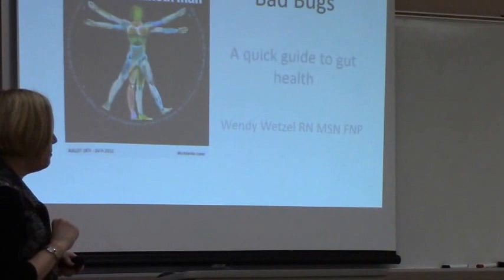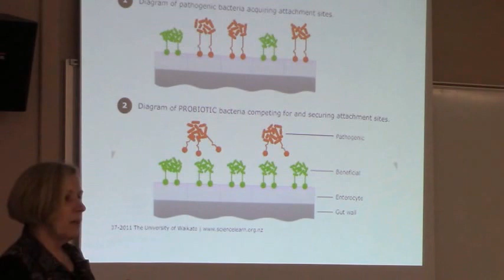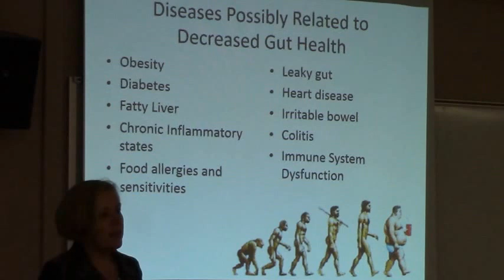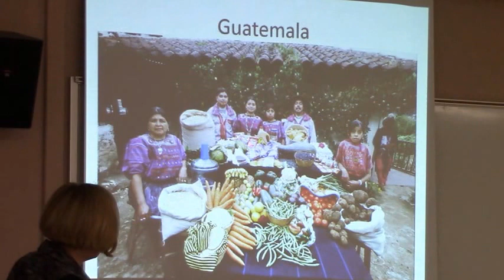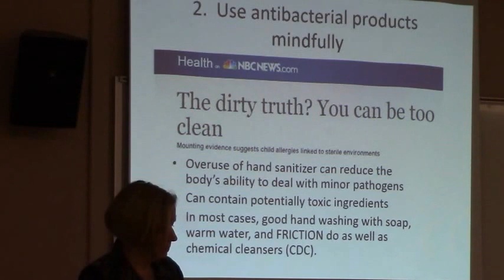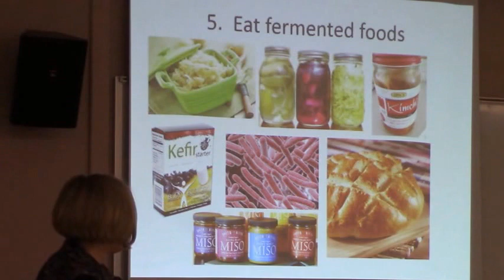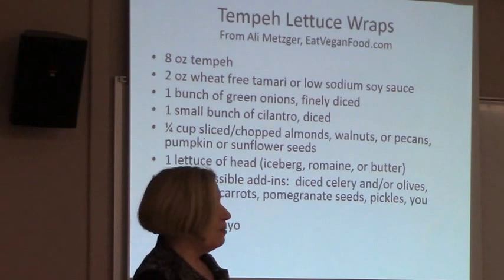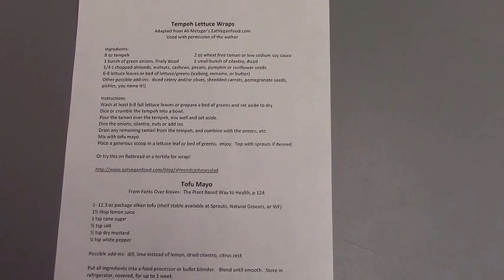Good Bugs, Bad Bugs